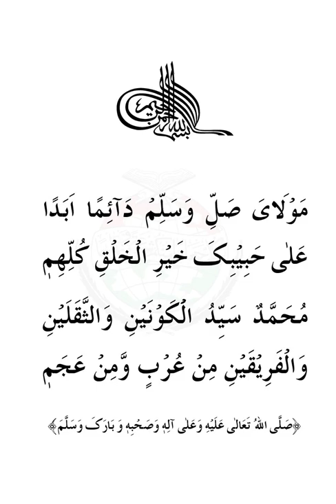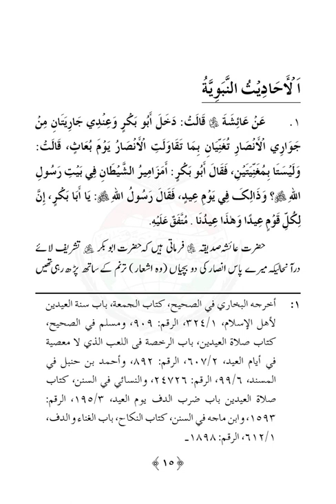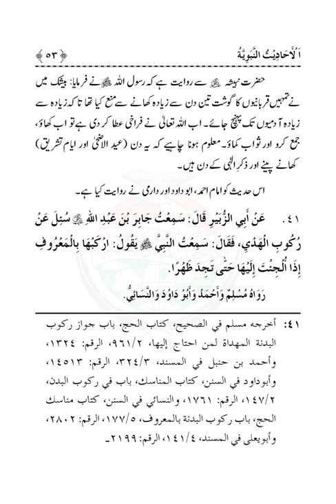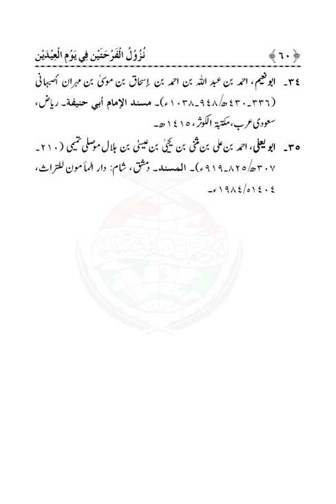Fazail-e-Eidayn |Dr Muhammad Tahir ul Qadri| Minhaj ul Quran Book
SolutionsInQuranFazail-e-Eidayn

Quran Stories,
Islamic Stories,
Prophet Stories,
Prophet Muhammad,

EngineerMuhammadAliMirza
bilali habeşi
ilk ezan
bilali habeşi ezan
bilal ezan
film sahneleri

islamic video
true story
allah ho akbar
قران
قران كريم

Merciful Servant,
iLovUAllah,
Muhammad Allah
Ahmed, Giasuddin
Allah
Allah (hu) akbar
amal
Anno Hegirae
Armenian Genocide
Dome of the Rock
Eid al-Adha
Eid al-Fitr
faqir (fakir)
Hasbuna Allah

Quran Recitation,
Quran Sharif,
Quran Pak,
Quran Translation in Urdu,
Quran Lofi,

فری قرآن ایجوکیشن
EngineerMuhammadAliMirza(CompleteLecturesChannel)
EngineerMuhammadAliMirza - OfficialChannel